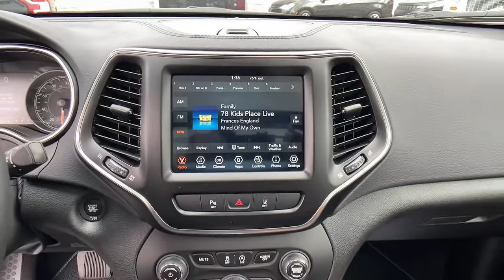2021 Jeep Cherokee Atlanta, Sandy Springs, Johns Creek, Roswell, Alpharetta, GA M59036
Bright White Clearcoat New 2021 Jeep Cherokee available in Atlanta, Georgia at Landmark CDJR Fiat of Atlanta. Servicing the Sandy Springs, Johns Creek, Roswell,  Alpharetta, GA area.
2021 Jeep Cherokee 80th Anniversary - Stock#: M59036 - VIN#: 1C4PJLMX9MD199603

Price includes: $1000 - Southeast BC Jeep Celebration Event Bonus Cash SECMU. Exp. 03/31/2021 $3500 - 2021 National Retail Consumer Cash 21CM1. Exp. 03/31/2021